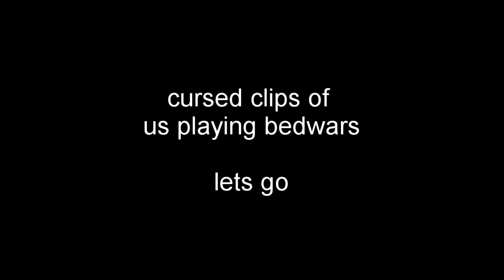Bedwars but no one knows what's going on...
Basically this is what happens every time we play bedwars. Ah yes, the good old days...